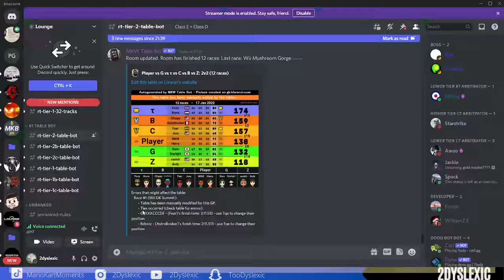this match came down to the last race